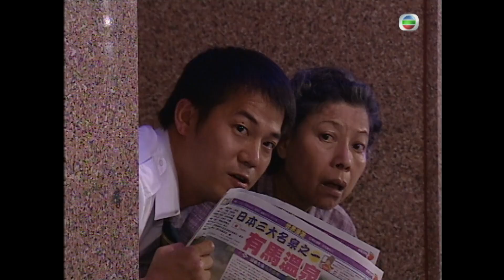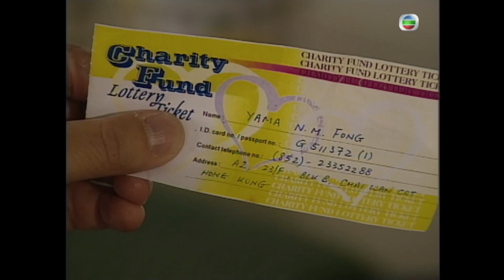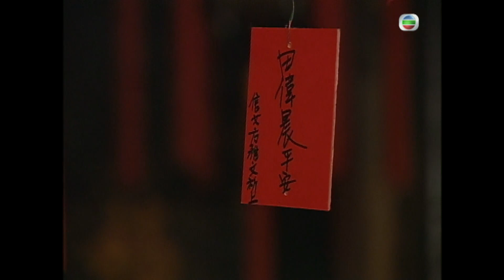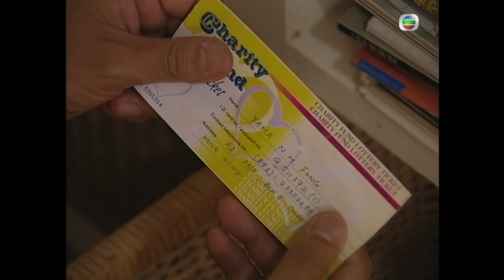張家輝主演 | TVB愛情喜劇 | 十萬噸情緣 18/20 | 滕麗名(家嘉)身世揭露 | 張家輝、張可頤、滕麗名、歐錦棠、蔣志光、湯盈盈 | 粵語中字 | 2006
Ups and Downs in the Sea of Love《十萬噸情緣》 (張家輝、張可頤、滕麗名、歐錦棠、蔣志光、湯盈盈主演): 一次郵輪旅程，讓田偉晨（張家輝）與方雅文（張可頤）這兩位失意落寞的陌路人奇妙地走在一起，在短短一星期內由戀愛到兩人決定踏入人生另一階段，更即興在船上舉行婚禮。